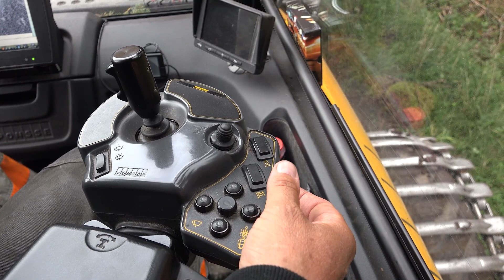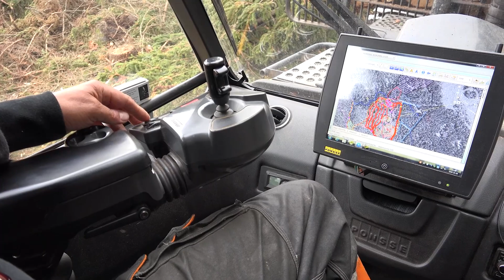Är skogens konung en elefant? - Ponsse Elephant King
Ponsses största skotare heter Elephant King. Vi träffar föraren Mats Jansson i Uppland. Nu kör vi!